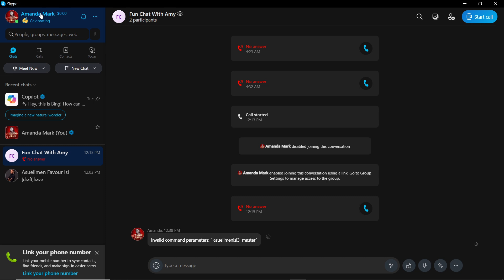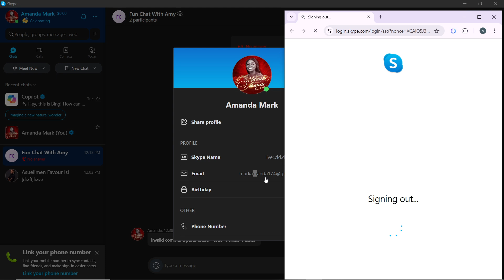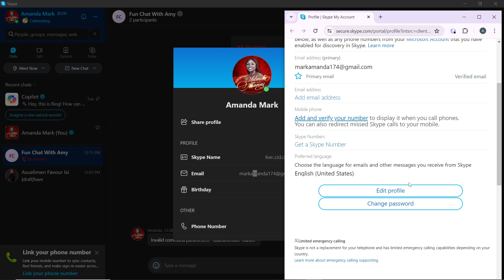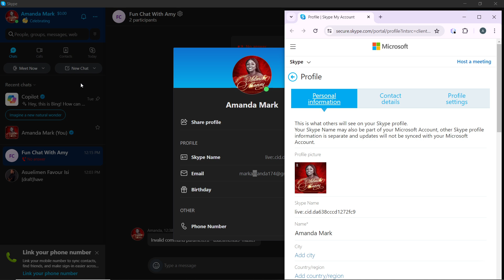How To Change Skype email Address (Easiest Way)​​​​​​​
It would be good if you watch the video until the end so that you don't miss important steps.